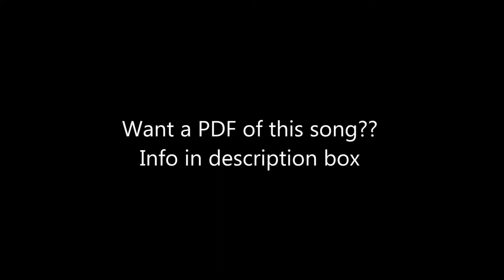How to play "Backwater" by the Meat Puppets on acoustic guitar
Follow Me -
New eBooks Available Now Under eBook Tab on Website!
*YouTube Secrets
*Gettin' Gigs In A Cover Band
*Gettin' Gigs In An Original Band
*Gettin Gigs In Senior Centers
ericdeluca40

Wanna get better singing the easy way? Check out this site for massive improvement.

How about a shoutout on your channel? Check out this gig I've got on Fiverr